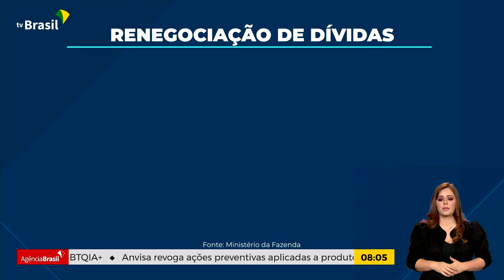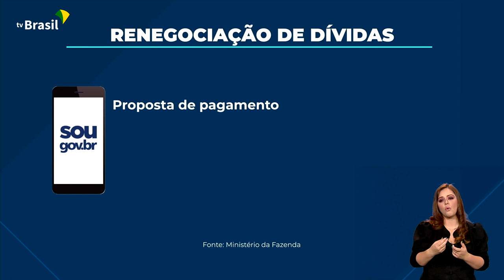PROGRAMA DESENROLA OFERECE RESOLUÇÃO DE DÍVIDAS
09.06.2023: São muitos brasileiros na mesma situação: sem acesso a crédito, financiamentos e com o nome negativado. Para a grande maioria, um pequeno empurrãozinho poderia reverter a situação. E é essa ajuda que o programa Desenrola, do governo federal, oferece a quem está com o nome sujo.